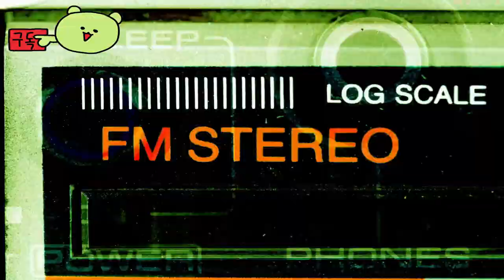Snufkin: Melody of Moominvalley 👀 Official Trailer by DMM Games and Stepico Games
🕹️Game content
In a music adventure game full of interesting stories, work with Snuffkin to restore harmony and balance to the hometown of Moomin Valley of cool and wacky characters, and protect the valley from persistent park rangers.

⚡Game Developer
  DMM Games and Stepico Games